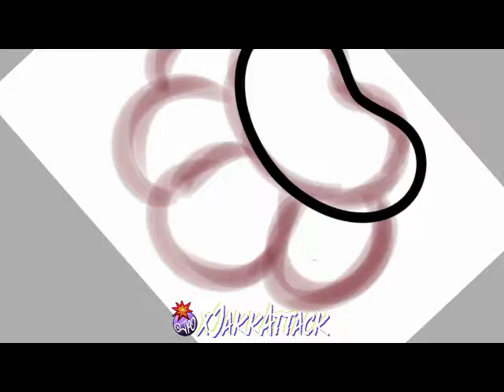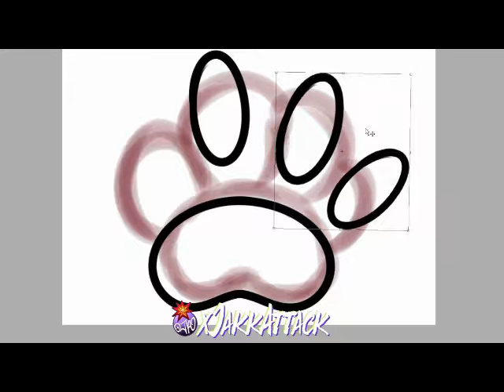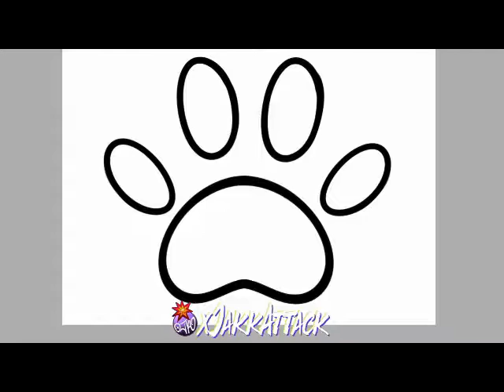NEW MUSIC by Lanes Synthwave Paw Time Lapse